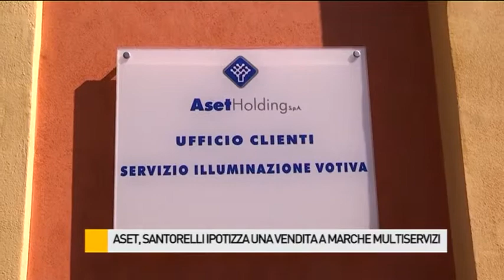Santorelli: "Indicibile trattativa tra Aset e Marche Multiservizi-Hera"